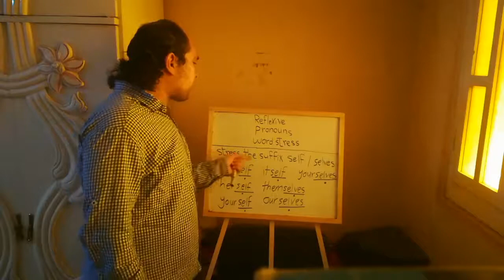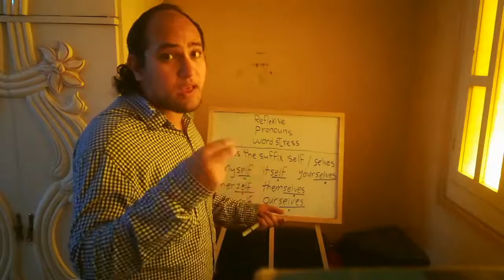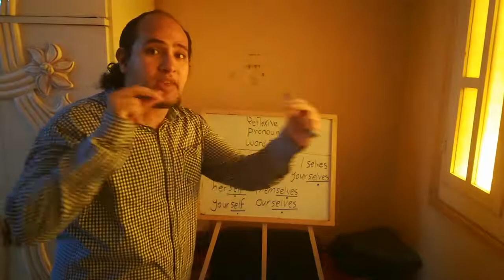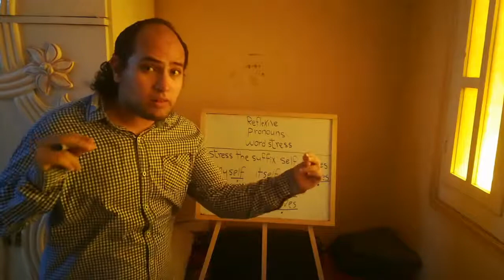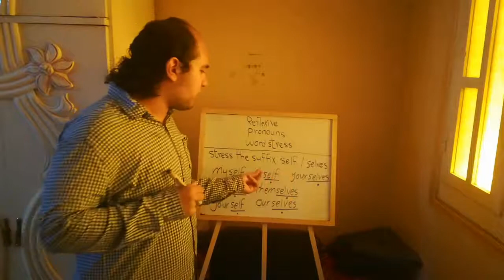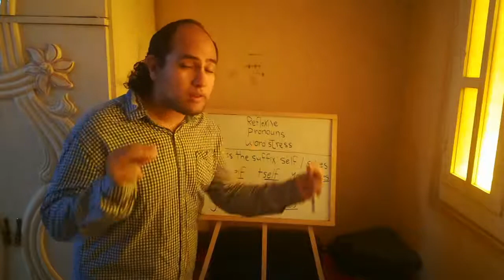Stress in Reflexive pronouns word stress